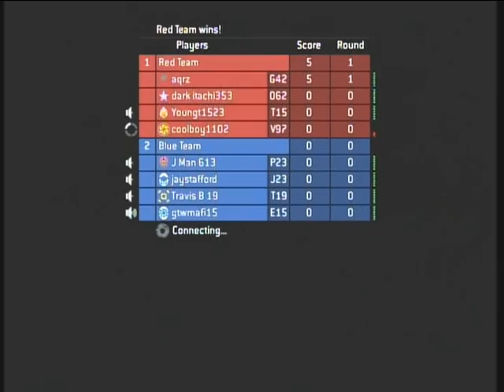Halo 3 grifball game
Me playing a halo 3 grifball game.